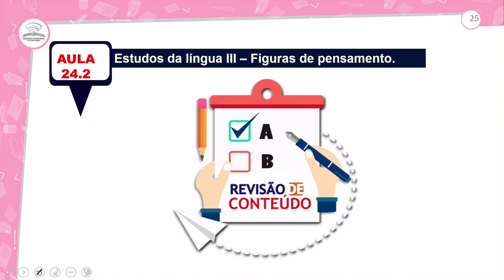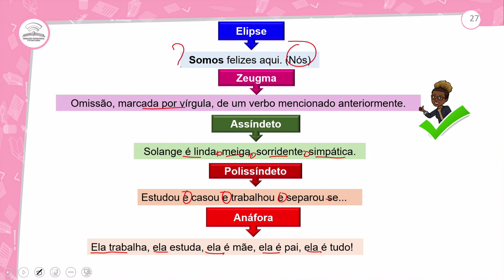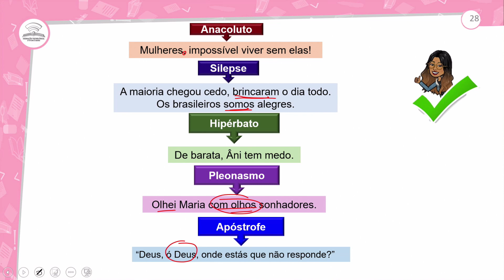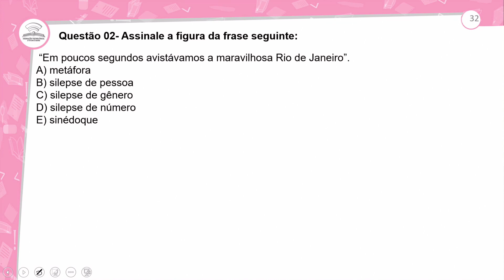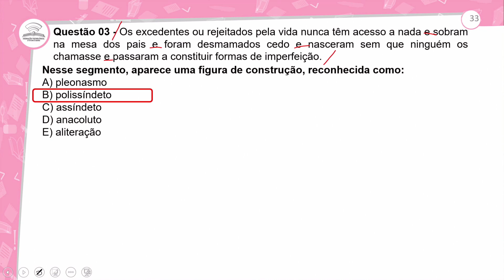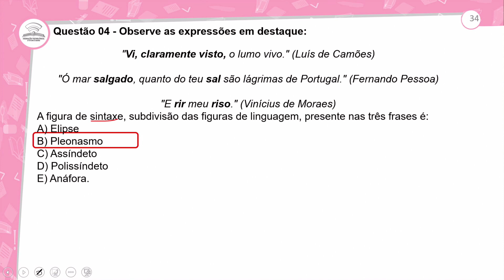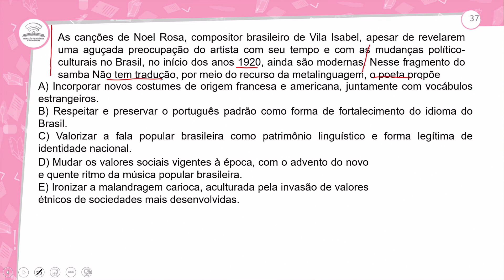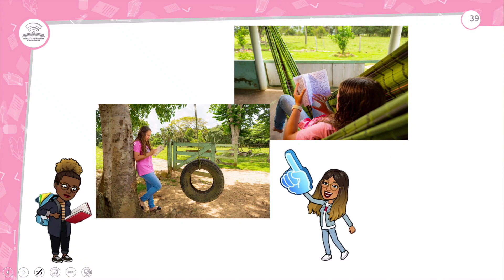24.2 - REVISÃO E CORREÇÃO - ESTUDO DA LÍNGUA III – FIGURAS DE SINTAXE